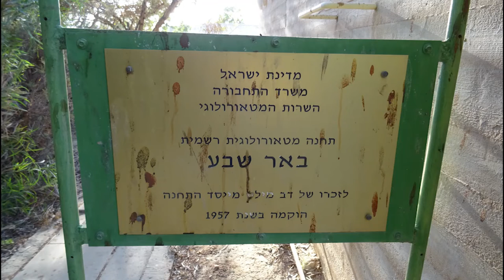המכון לחקר הנגב: דב מילס, המטאורולוג הראשון של באר שבע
דב נולד להוריו ג'ין ואברהם בברוקלין, ניו-יורק ב-6 באוגוסט 1925. הוא למד בחקלאות בבית הספר התיכון, עם סיום לימודיו בשנת 1943 התגייס לצבא ארצות הברית ונשלח למזרח-הרחוק. הוא שירת בפיליפינים ובאוקינאווה מדרום ליפן, בזמן הפצצת האטום על הירושימה והוא בן 20 שנים בלבד. בשנחאי פגש יהודים שברחו מאירופה ואז החליט שהוא חייב לעשות מעשה למען העם היהודי. הוא התנדב ללוות את אוניית המעפילים 'אקסודוס' כאיש צוות. עם השחרור ממחנה המעצר בגרמניה, הגיע ארצה בינואר 1948. חודש לאחר מכן הצטרף לפלמ"ח ושרת בחטיבת הנגב במסגרת הגדוד השביעי. נטל חלק בקרבות מול המצרים בעזה, בצפון הנגב ובבאר-שבע. לאחר השירות בפלמ"ח הצטרף לקיבוץ סעסע למספר חודשים. הוא חיפש עבודה בחקלאות והגיע למושב רשפון. שם פגש את אשתו שולה. נולדו להם שלושה ילדים. הם חיו מספר שנים במושב הבונים ובמושב אורות. בשנת 1957 קבל דב משרה לנהל את המכון המטאורולוגי בבאר-שבע. במקביל לימד אקלים באוניברסיטת בן-גוריון. בשנות השמונים למד מדעי רוח באוניברסיטת בן-גוריון וסיים תואר שני בירושלים. בשנת 1989 יצא לפנסיה. לדב היו תחביבים רבים שחלקם קשורים לים. בין השאר, הייתה לו יאכטה קטנה במרינה בתל-אביב. הוא גם התעסק עם אסטרונומיה וניווט. דב מילס נפטר ב-23 באפריל 2004.